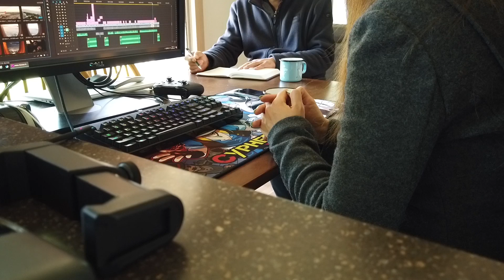제주일간지 '한라일보'에 제 기사가 나올 것 같아요! 꺅~ [제주살이]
제주에서 유튜브를 하면서 재미난 일들이 조금씩 생기네요. 부족함이 많은 채널이지만 구독자분들 덕분에 이렇게 좋은 기회들이 생기는 것 같아 그저 감사할 따름입니다.

기사는 4월 22일 혹은 23일에 실릴 예정이라고 하시네요. 기사가 나오면 또 후속편을 찍어보도록 하겠습니다. 오늘도 고맙습니다. :)